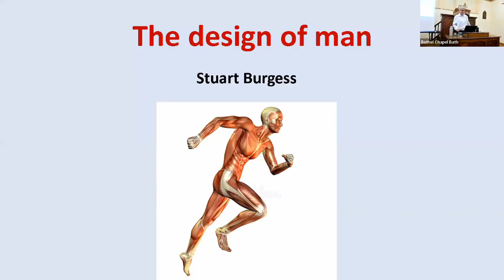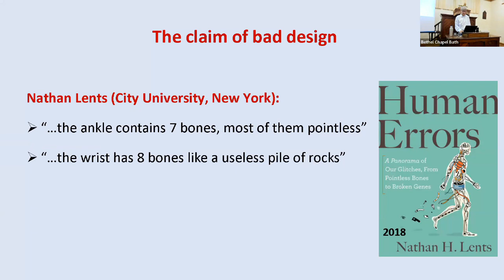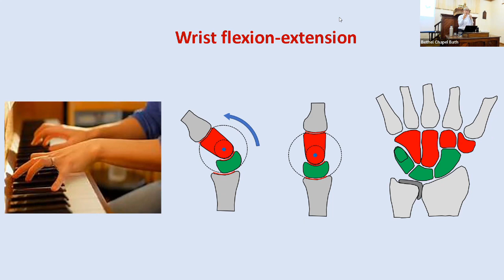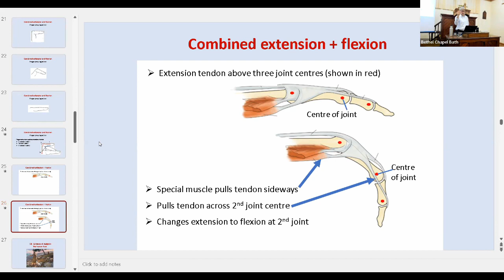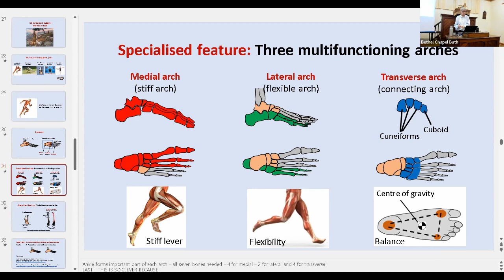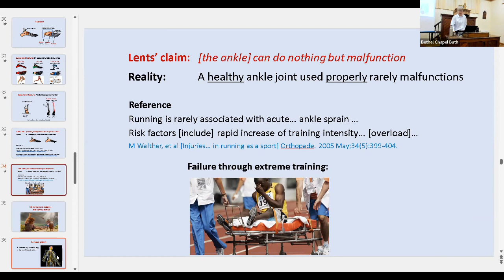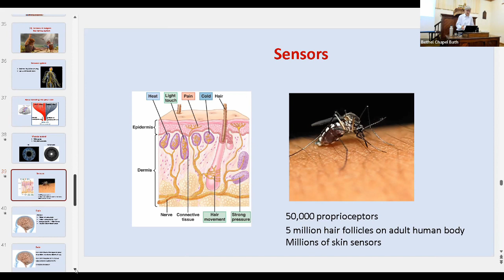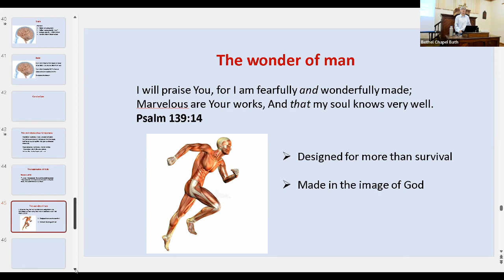Fearfully and wonderfully made - how the human body is a masterpiece of design. Prof Stuart Burgess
16th November 2022 - Professor Burgess gives details of the wonderful evidence that our bodies are not the product of random mutations but made by a wise and benevolent Creator. His message is based on Psalm 139:14.